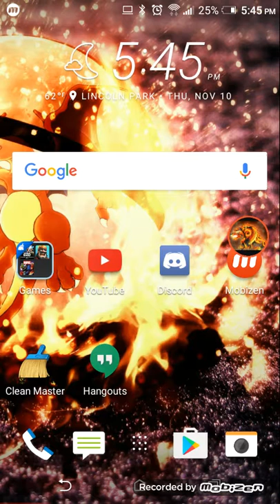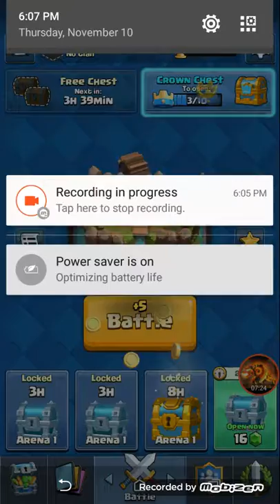Trainers guide to clash #2: Farm Dat Crown Chest